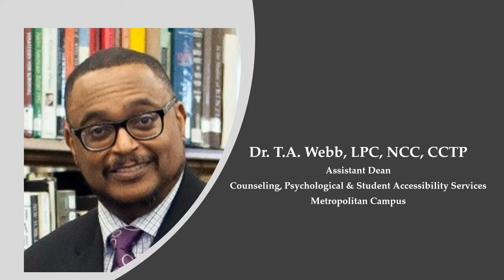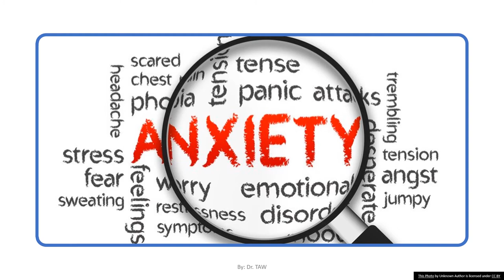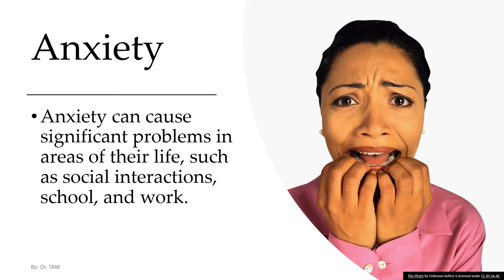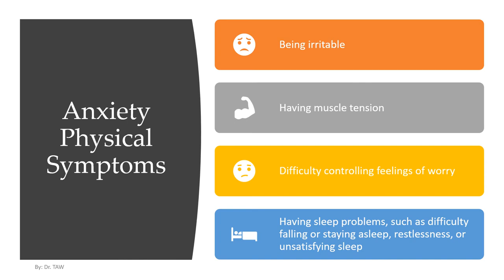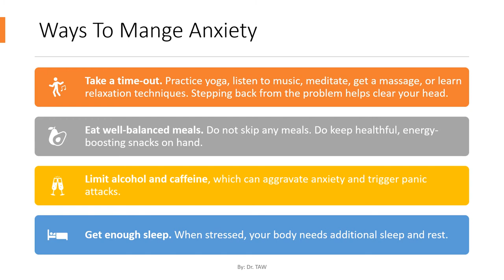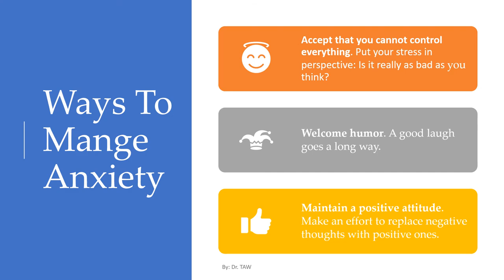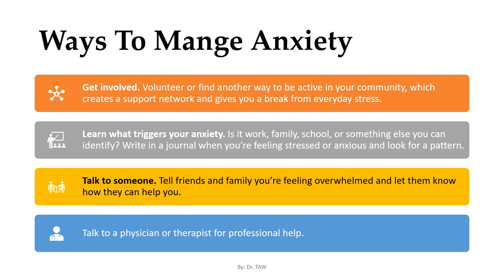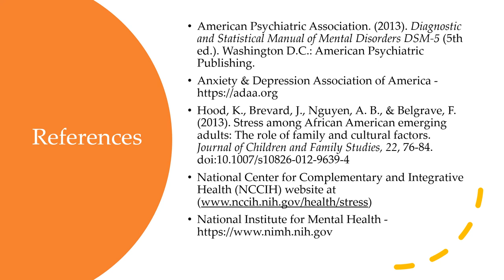ANXIETY Management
This is a video to assist with the management of Anxiety